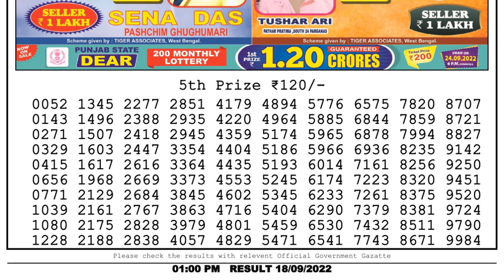Nagaland Lottery Sambad Live 1pm 18.09.22